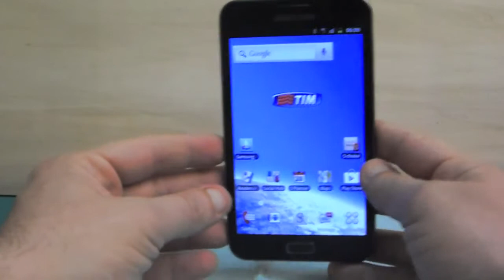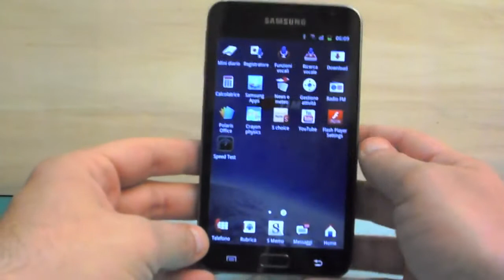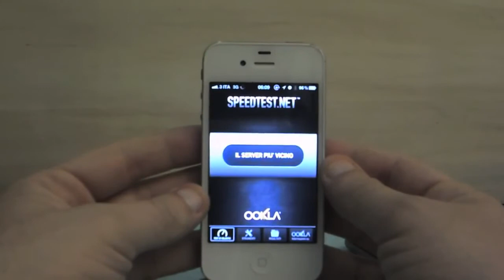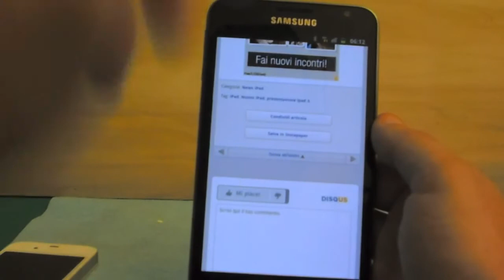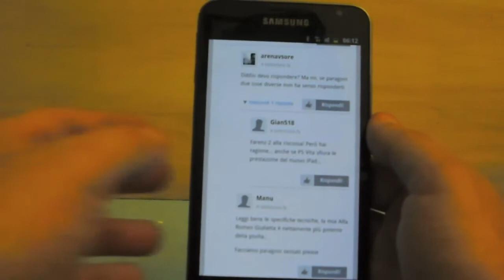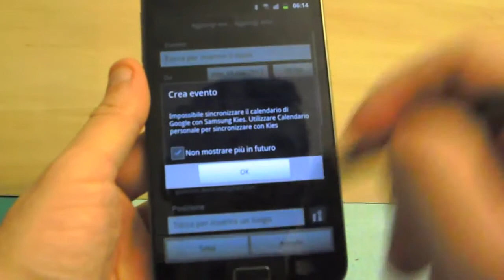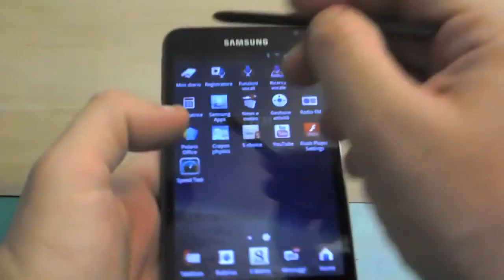Confronto tra iPhone e Samsung Note iPhoneItalia com